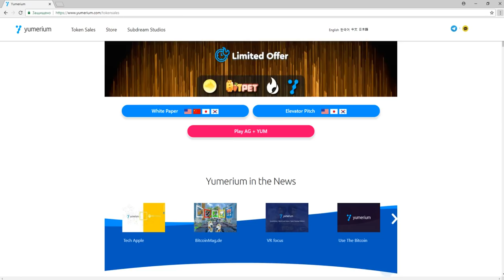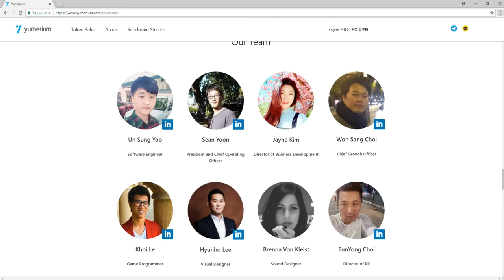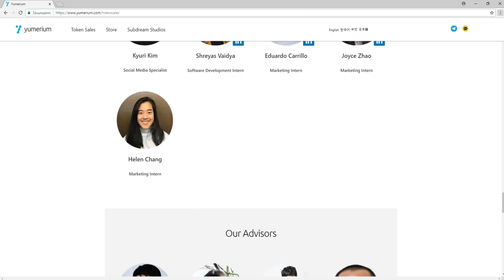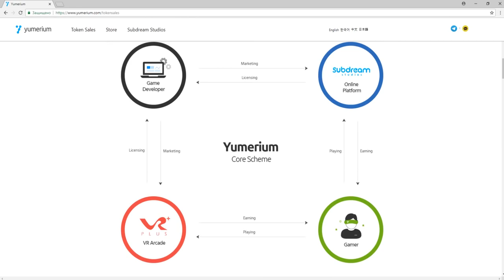Обзор Проекта Yumerium (YUM)